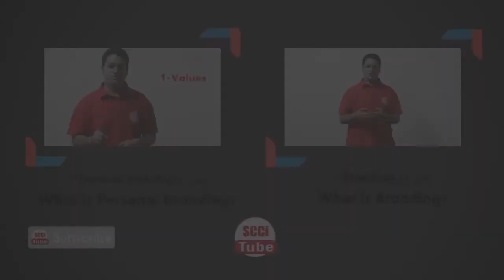SCCI Tube - corporate identity - هوية الشركة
SCCI tube is an educational project aimed to help internet users learn about different topics through videos presented and prepared by SCCIans.
All the videos are presented in Arabic. The main goal is to help Arabic internet users find information easily in their own language.

SCCI tube هو مشروع تعليمي يهدف إلى مساعدة المستخدمين على الانترنت التعلم عن مواضيع مختلفة من خلال فيديوهات التي عرضت و أعدت عن طريق اعضاء SCCI
يتم عرض جميع الفيديوهات باللغة العربية. والهدف الرئيسي هو مساعدة مستخدمي الإنترنت العربية في ايجاد المعلومات بسهولة بلغتهم .